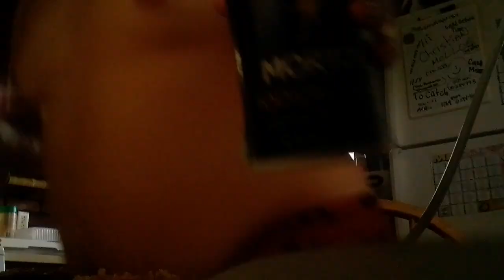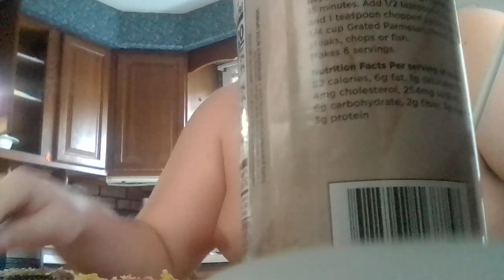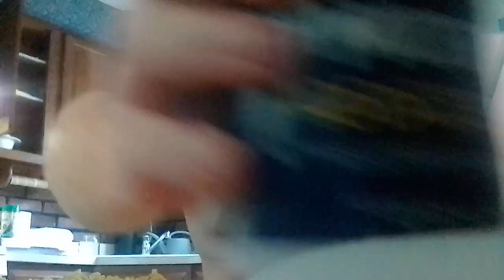January 28, 2024